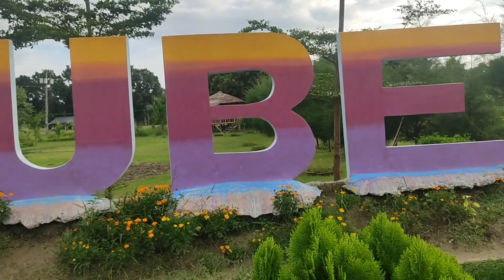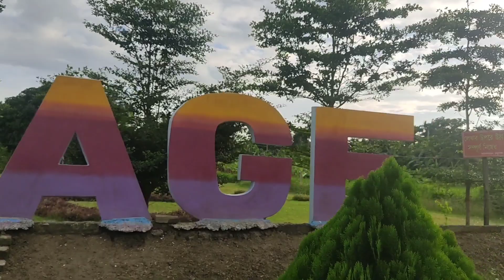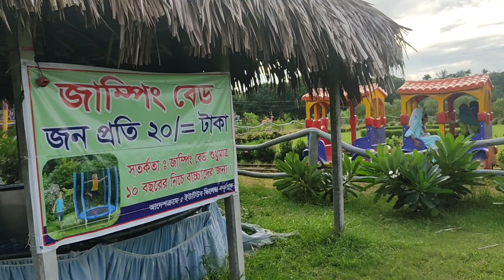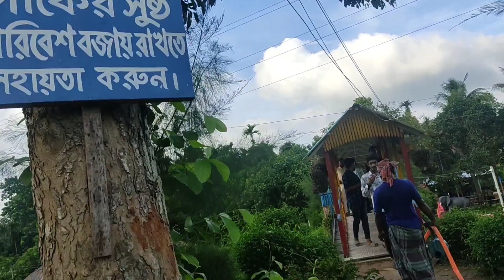ইউটিউব ভিলেজ, কুষ্টিয়া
#  YouTube Village, Kushtia